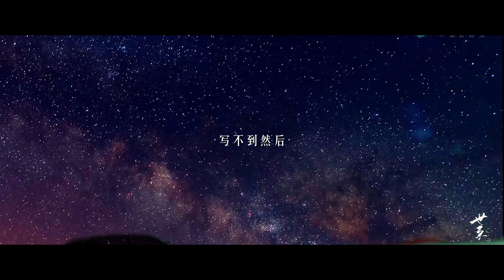【巍澜衍生 Guardian AU】【朱白】【娱乐圈AU】无声情歌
封面：夸爆我的末央宝贝！！

作者的话：
歌词即内容
等了很久没等到语文课代表，所以我还是来说两句吧_(:з」∠)_
灵感来源是method，讲的是两位演员因戏生情，演戏和现实生活情感交错的故事。不过其实这个频已经和影片具体情节关系不大了，我顶多是借用了它的内核思想，就是因戏生情，却无法表达的感觉。
“演戏也就像是做梦”“因为太美好所以像梦一样”
“在这个过程中你就会发现 你可以通过另一个人去表达自己 你在现实中没有办法去表达的一些情感”
“我只能压抑自己的内心”
生活中有太多束缚和不得已，所以只能将我对你的爱化作无声的情歌，无论是对于巍澜，还是对于朱白两个人的关系来说都是这样。有一段在媒体面前说我们一直会是很好的朋友，包括结尾的两句关于朋友的对话，都是想表现爱的身不由己，所以我没有要剪rpb的意思。在我这里，巍澜就是爱情。
（歌词）“当天你喜欢过我 珍惜过我 其实我最清楚”
“听着情歌 纪念就如漩涡”
“真的爱过”

其他都是按照歌词剪的，所以一定要配合歌词食用。最后还是谢谢大家的喜欢【比心】
歌名是情歌，所以取名无声情歌